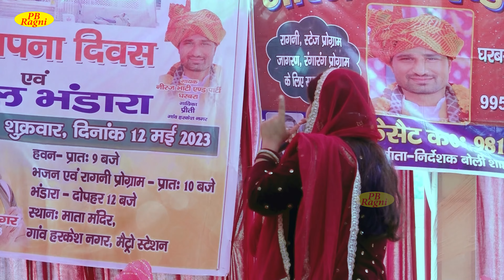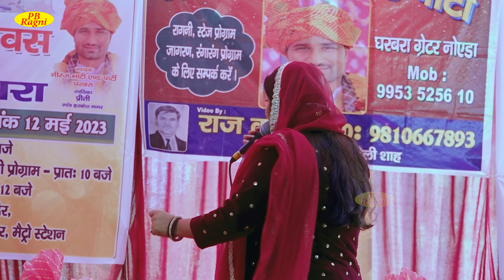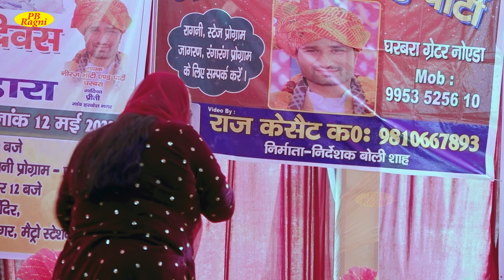हम है योगी हम संयासी हमे चाहिए मथुरा काशी I Rajbala I Hit Haryanvi Ragni I Dance Ragni I Pb Ragni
Tital :- हम है योगी हम संयासी हमे चाहिए मथुरा काशी
Singer :- Rajbala